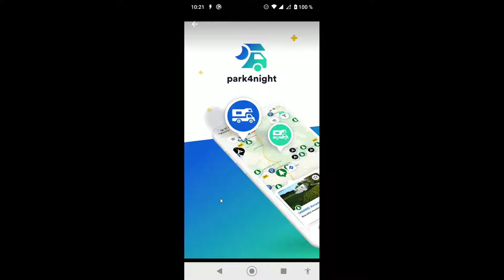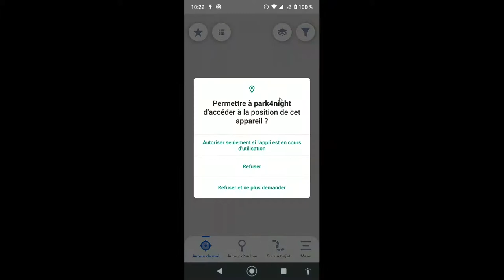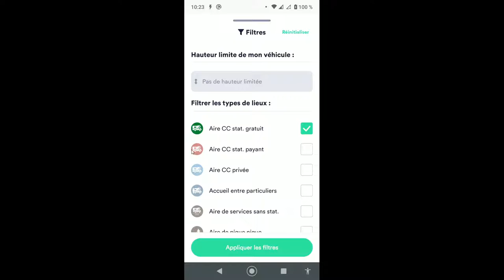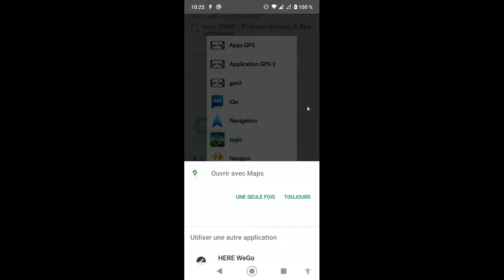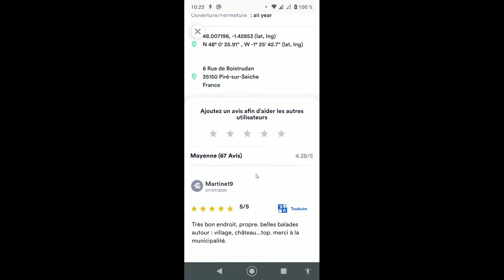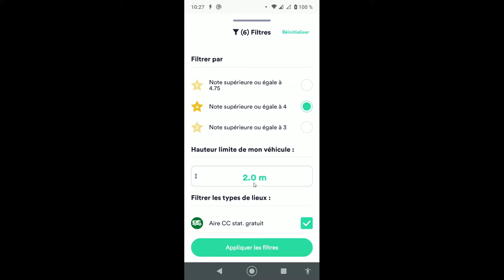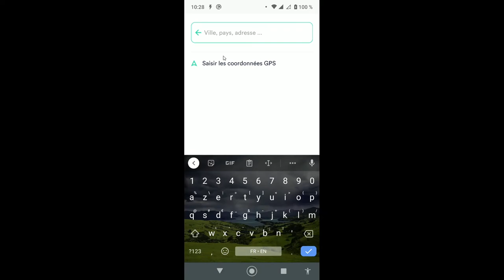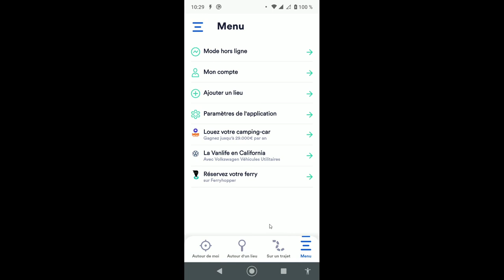Park4night : L'application Android | Lieux pour camping-car, fourgon aménagé, van...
Park4Night permet de trouver et partager des « coins sympas pour se reposer en camping-car, fourgon aménagé et van ». Les lieux sont répartis en différents types qu’il est possible de filtrer dans l’application (aire de camping-car stationnement gratuit, aire CC stat. payant, aire CC privée, aire de pique nique, aire de repos, aire de services sans stat., camping, accueil entre particuliers, à la ferme, off road, parking jour et nuit, parking jour uniquement, lieu en pleine nature, services d’appoint). Vous pourrez également indiquer la hauteur de votre véhicule pour exclure des résultats les lieux non accessibles. Perso je m’en sers notamment pour préparer mes itinéraires à l’avance. Dans cette vidéo je vous présente l'application Android.

▬▬ LIENS ▬▬

💡 Pour trouver d'éventuelles autres publications en rapport, pensez à consulter toutes mes playlists YouTube : ➡️ ainsi que les catégories et étiquettes du blog : ➡️

▬▬ SUIVRE LE GEEK DU CERISIER ▬▬

Pensez à suivre Le Geek du Cerisier pour être averti des nouvelles publications :

▬▬ SOUTENIR LE GEEK DU CERISIER ▬▬

▸ Faire vos éventuels achats sur Amazon en passant par ce lien : ➡️

▬▬ PARTENAIRES ▬▬

🎞️ Amazon Prime Video (streaming illimité de films et séries). Essai gratuit : ➡️